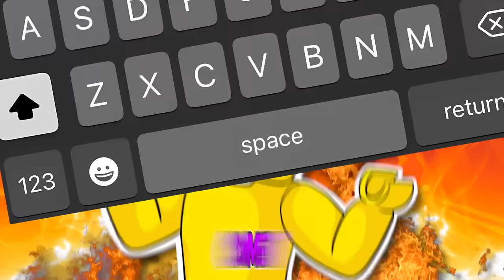Toilet Tower Defense But THEY HAVE CUSTOM VOICES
Toilet Tower Defense But THEY HAVE CUSTOM VOICE LINES
Hyper Titan Speakerman vs Astro Titan Cameraman In Toilet Tower Defense
Sunny and Melon play TOILET TOWER DEFENSE this time Melon's Hyper Titan Speakerman trash talks the NEW Astro Titan Cameraman. How things will end up, and who will win?